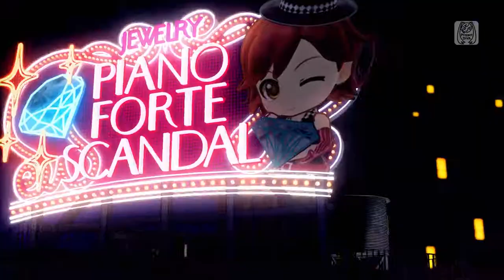Project Diva Future Tone — Piano × Forte × Scandal — Clean PV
Music: OSTER project　||　Lyrics: OSTER project　||　Arrangement: OSTER project